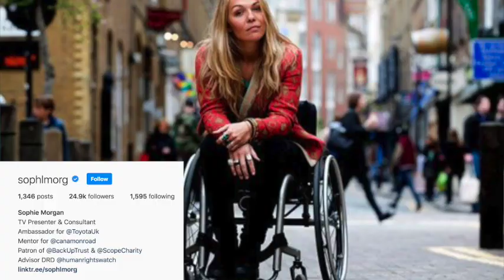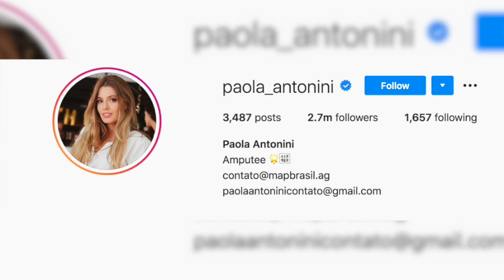Disabled & Cute! Having fun with fashion and working on brand deals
I've been very interested in fashion hair & makeup!  It's amazing to see so many models who are also disabled being embraced.  In this video I'll introduce you to some inclusive models and show you some of my favorite things (right now).

Grace's New York Sweatshirt @Gap
White shorts @Target
Cheetah Print shirt @Banana Republic
@OU The University of Oklahoma Jersey
Earrings @Claire's